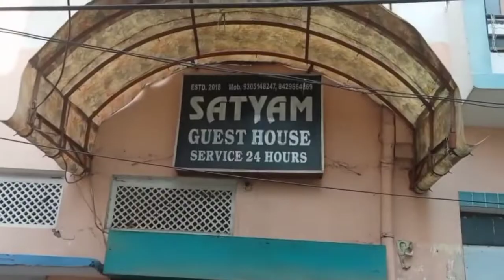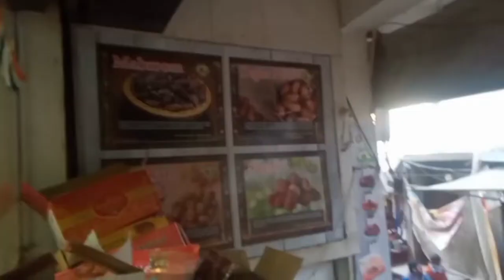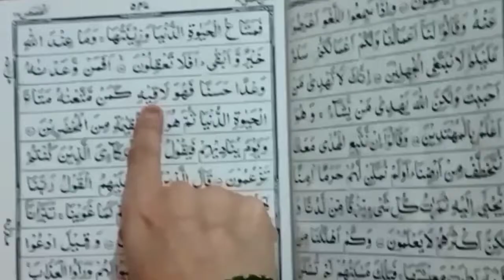Ramadan day 2 in india 😍🥰| Ramazan in india 2024❤️| BY ZEBA SHANI 🔥zebashani